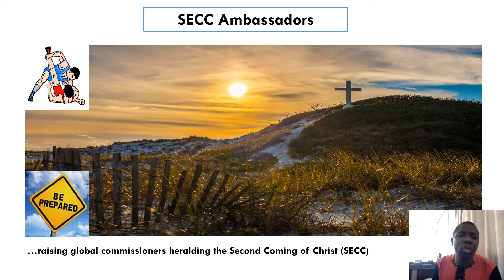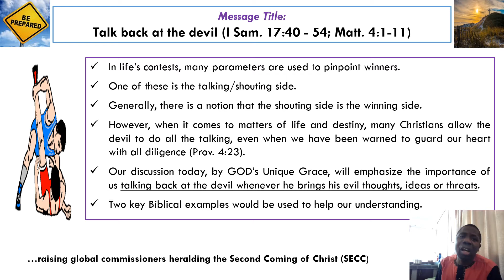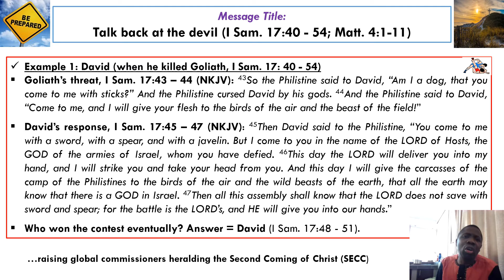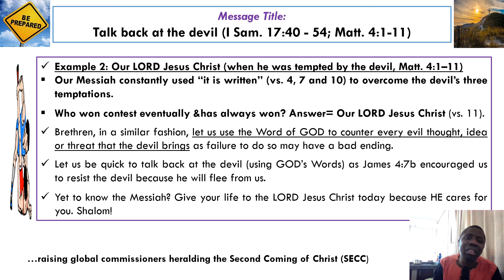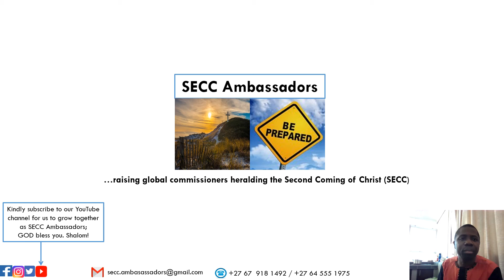Talk back at the devil (I Sam. 17:40 - 54; Matt. 4:1-11)_June 06, 2021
Introduction
 In life’s contests, many parameters are used to pinpoint winners.
 One of these is the talking/shouting side.
 Generally, there is a notion that the shouting side is the winning side.
 However, when it comes to matters of life and destiny, many Christians allow the devil to do all the talking, even when we have been warned to guard our heart with all diligence (Prov. 4:23).
 Our discussion today, by GOD’s Unique Grace, will emphasize the importance of us talking back at the devil whenever he brings his evil thoughts, ideas or threats.
 Two key Biblical examples would be used to help our understanding.

Body
 EXAMPLE 1: DAVID (when he killed Goliath, I Sam. 17: 40 - 54)
 Goliath’s threat, I Sam. 17:43 – 44 (NKJV): 43So the Philistine said to David, “Am I a dog, that you come to me with sticks?” And the Philistine cursed David by his gods. 44And the Philistine said to David, “Come to me, and I will give your flesh to the birds of the air and the beast of the field!”
 David’s response, I Sam. 17:45 – 47 (NKJV): 45Then David said to the Philistine, “You come to me with a sword, with a spear, and with a javelin. But I come to you in the name of the LORD of Hosts, the GOD of the armies of Israel, whom you have defied. 46This day the LORD will deliver you into my hand, and I will strike you and take your head from you. And this day I will give the carcasses of the camp of the Philistines to the birds of the air and the wild beasts of the earth, that all the earth may know that there is a GOD in Israel. 47Then all this assembly shall know that the LORD does not save with sword and spear; for the battle is the LORD’s, and HE will give you into our hands.”
 Who won the contest eventually? Answer = David (I Sam. 17:48 - 51).

 EXAMPLE 2: OUR LORD JESUS CHRIST (when he was tempted by the devil, Matt. 4:1–11)
 Our Messiah constantly used “It is written” (vs. 4, 7 and 10) to overcome the devil’s three temptations.
 Who won contest eventually and has always won? Answer = Our LORD Jesus Christ (Matt. 4:11).

Conclusion
 Brethren, in a similar fashion, let us use the Word of GOD to counter every evil thought, idea or threat that the devil brings as failure to do so may have a bad ending.
 Let us be quick to talk back at the devil (using GOD’s Words) as James 4:7b encouraged us to resist the devil because he will flee from us.
 Yet to know the Messiah? Give your life to the LORD Jesus Christ today because HE cares for you. Shalom!

Prayer point: Our Dear Heavenly Father, please give us the boldness and divine strength to always resist the devil (James 4:7)